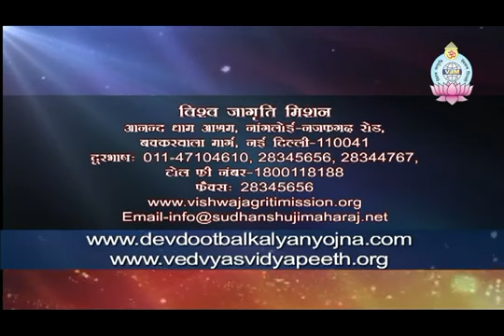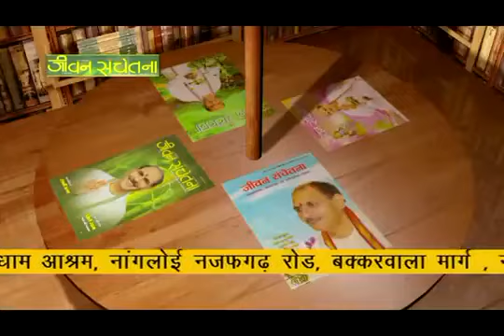Jeevan Prabhat 447 | March 25-2019 | Sudhanshu Ji Maharaj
जब मस्तिष्क शांत होता है तब प्रशांति की यात्रा शुरू होती है..आनंद की यात्रा शुरू होती है...सुख भी हमेशा शांति पर ही टिकता है..सेहत भी तब बनेगी जब मन में शांति हो..विकास भी तब होगा जब आप शांत हैं...
ॐ द्यौः शान्तिरन्तरिक्षं शान्तिः
पृथिवी शान्तिरापः शान्तिरोषधयः शान्तिः ।
वनस्पतयः शान्तिर्विश्वेदेवाः शान्तिर्ब्रह्म शान्तिः
सर्वं शान्तिः शान्तिरेव शान्तिः सा मा शान्तिरेधि ॥